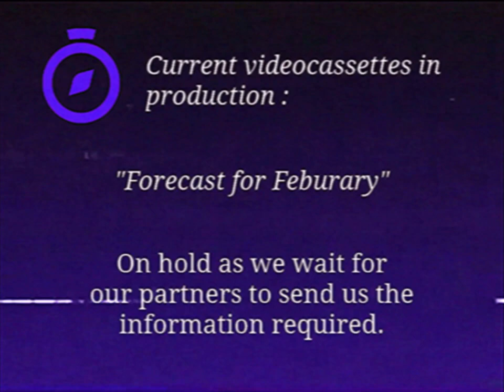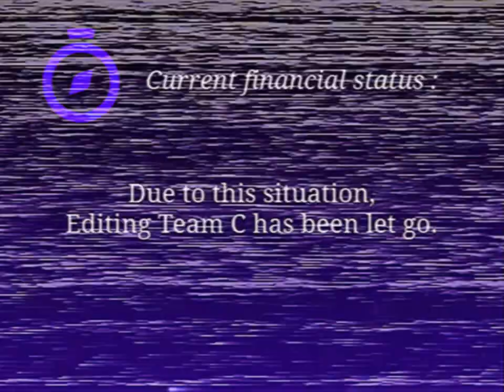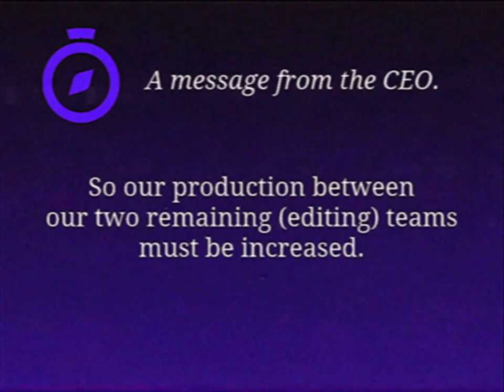Internal Company Report - Tendicco Entertainment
(Sadly, the Twitter has been suspended!)